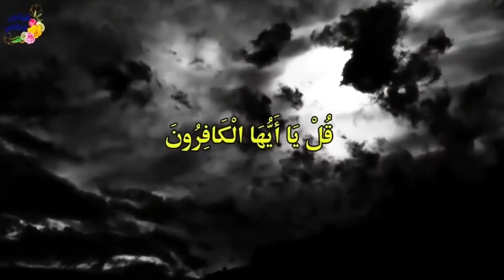التفسير المصور لسورة الكافرون والنصر والمسد